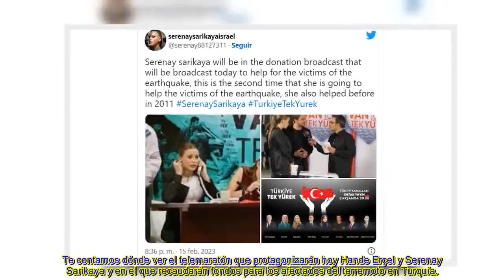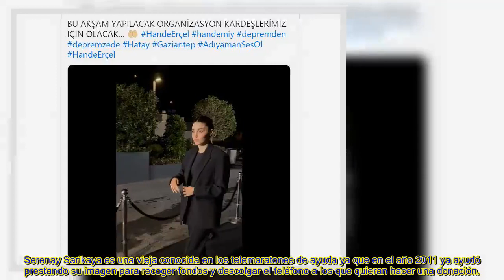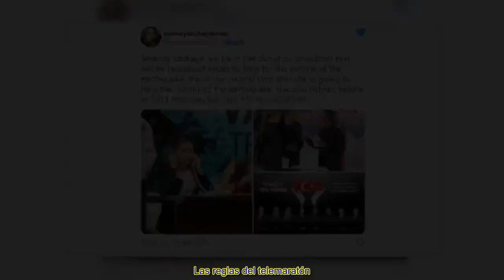Hᴀɴᴅᴇ Eʀᴄ̧ᴇʟ ʏ Sᴇʀᴇɴᴀʏ Sᴀʀɪᴋᴀʏᴀ ʜᴏʏ ᴇɴ ᴜɴ ᴛᴇʟᴇᴍᴀʀᴀᴛᴏ́ɴ ᴘᴀʀᴀ ʀᴇᴄᴀᴜᴅᴀʀ ꜰᴏɴᴅᴏs